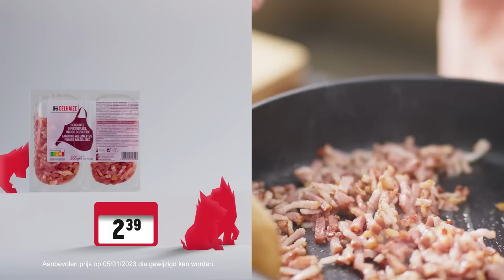Kleine Leeuw? Kleine Prijs! Goed en goedkoop koken met de Kleine Leeuwtjes!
Maak nu een pasta car-voor-bijna-nada met groentjes voor maar €1,74 per persoon. Smaakt goed, doet goed en is goedkoop. Voor die prijs kies je elke dag Delhaize.